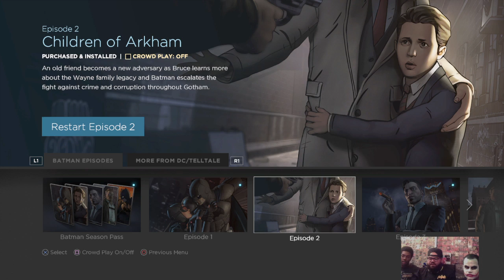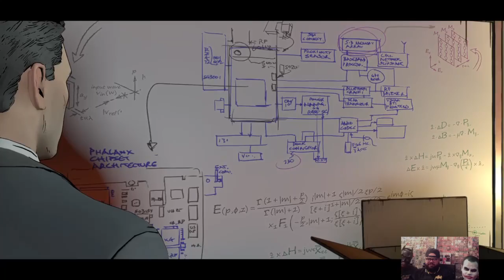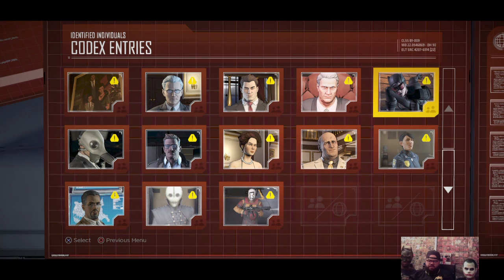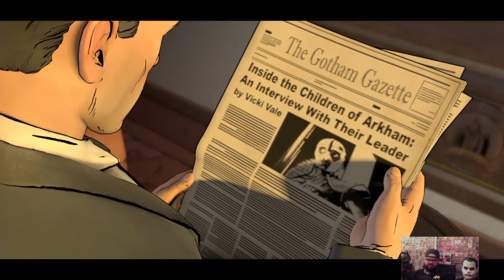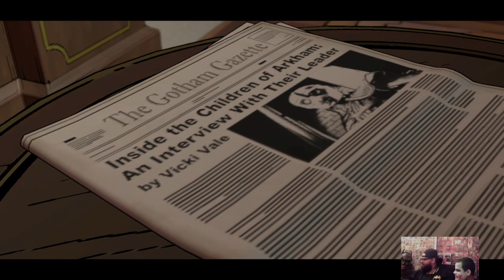The Plug episode 17: let's play some Telltale Batman Episode New World Order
The Plug episode 17: let's play some Telltale Batman Episode 3 New World Order. On this episode of the plug we stream to you ,as we continue the ep 3 New World Order we see Penguin's brutal attack broadcast on live TV has left Gotham City reeling. As Bruce and Batman, you'll dig deeper into the web of intrigue surrounding the newly revealed Children of Arkham. Meanwhile, behind closed doors, the mysterious Selina Kyle reveals more of herself to Bruce. And in the aftermath of the attack, Bruce’s friend and Gotham’s new mayor, Harvey Dent, is a deeply changed man. Who can be trusted when the future of Bruce Wayne - and the Batman - could be determined by the flip of a coin?. sit back, relax & enjoy the show, with special gust A.Joker played by aramis Martinez.